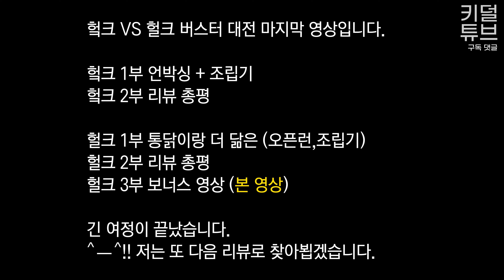다 들고왔다! 헠크 VS 헐크 VS 헐크버스터 보너스 영상 (LEGO 76210)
보너스편 헐크버스터 대전 3부
오디오 파일이 중간에 유실되었습니다 ㅠㅠ
그래도 많은 분들이 궁금해 하실 것 같아서 업로드 하였습니다.

11월 가장 핫한 .. 헐버 대단원을 마무리 하는 영상입니다.
저는 또 다음 리뷰 영상으로 찾아뵙겠습니다.

"모든 LEGO MOC 창작가 분들을 응원합니다."

0:00 인트로
1:25 헠크 VS 헐크
5:28 특별 게스트
9:53 마무리

Artist: tubebackr
Track: SWAY